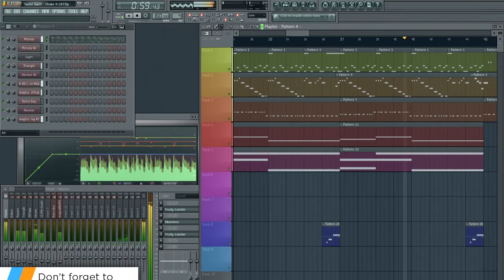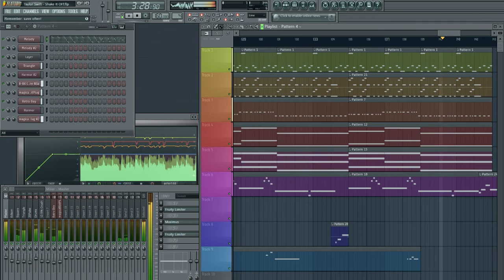Taylor Swift SHAKE IT OFF CHIPTUNE Cover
This song suddenly got in my head this morning and so I felt like making it :D Hope you enjoy!

Apologies about the break section. I know, I'm not happy with it myself, but I felt as though there wasn't anything I could really do with it... (apart from leave it out, but I like the songs to sync up all the way through, so I left it in)